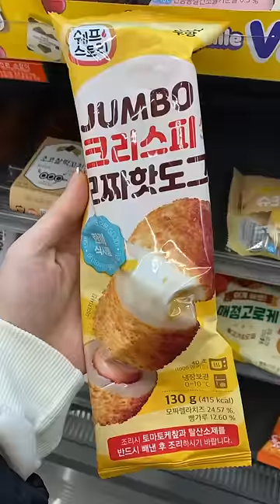Một Mình Ăn Sạch Pizza Và Hotdog Ngập Ngụa Phô Mai Ở Cửa Hàng Tiện Lợi